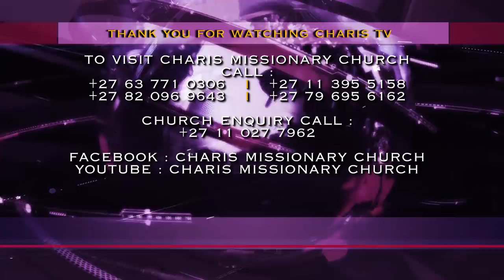IS THIS KIND OF ANOINTING REAL??? l Apostle JB Makananisa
The Camera Crew together with various congregants receive an unusual Anointing after Apostle JB Makananisa shook hands with Prophet Andries for God to Anoint more and more.